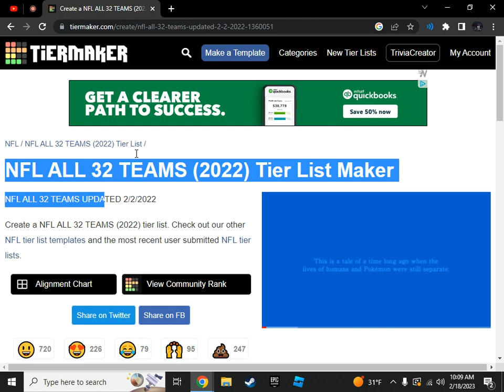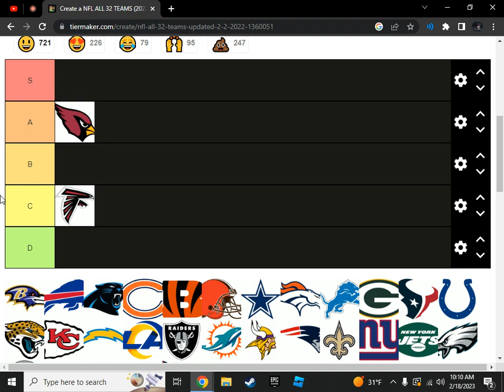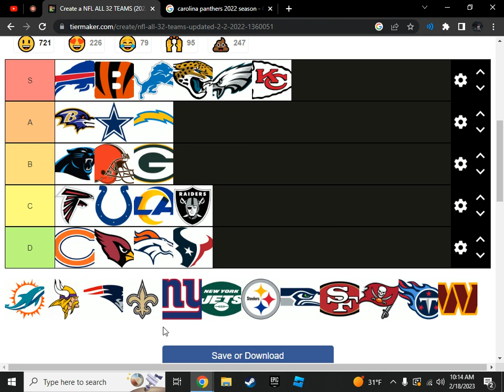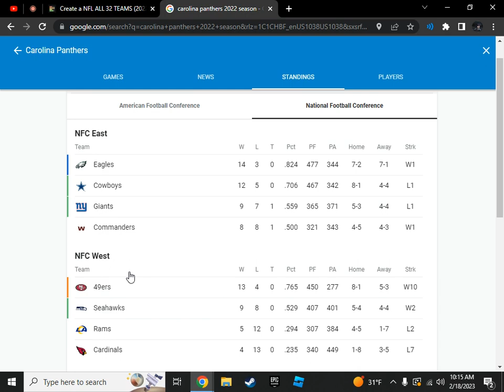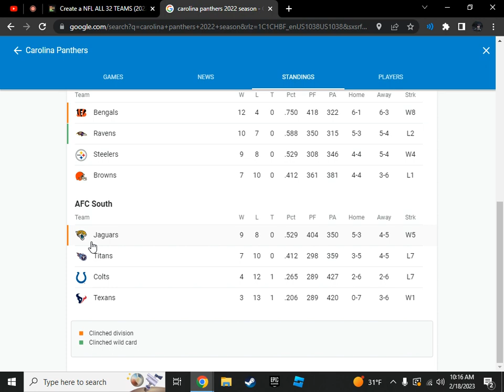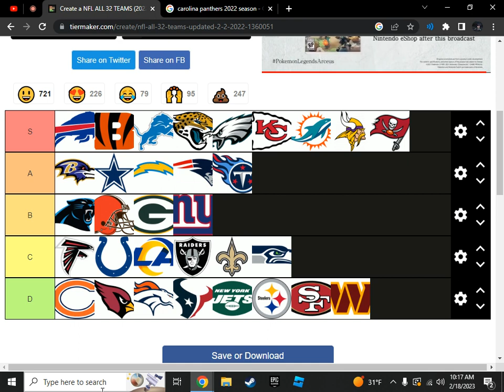NFL Teams Tier List!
(ALL 32 TEAMS WERE USED)